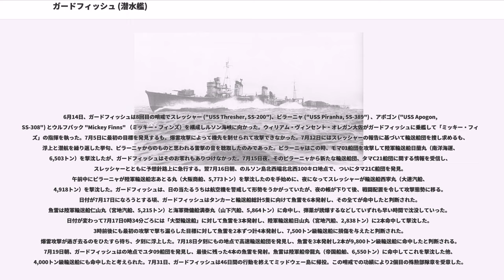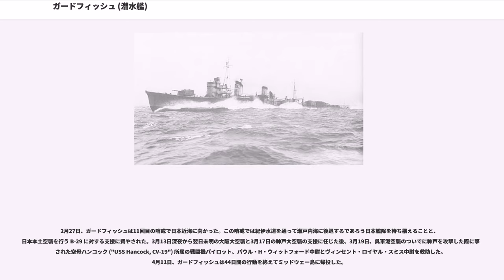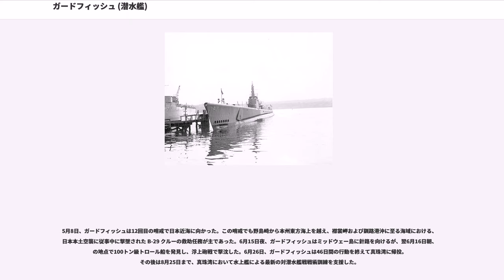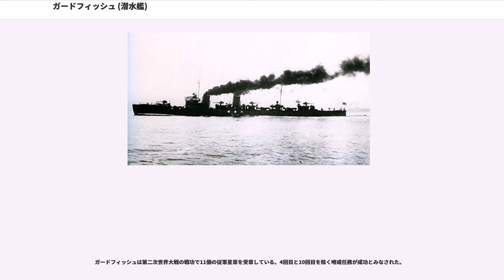ガードフィッシュ (潜水艦)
ガードフィッシュ (USS Guardfish, SS-217) は、アメリカ海軍の潜水艦。 ガトー級潜水艦 の6番艦。同名のアメリカ海軍艦艇としては最初の艦である。 艦名は北米大陸に生息する緑色と銀色の細長い胴体に狭くとがったあごを持つ貪欲な魚、ダツ科テンジクダツ属のハウンド・ニードルフィッシュの通称に由来する。

ガードフィッシュは艦隊型潜水艦としてコネチカット州グロトンのエレクトリック・ボート社で 1942年1月20日起工された。同年5月、エドワード・J・マーカート夫人によって進水、ニューロンドン海軍潜水艦基地において少佐（アナポリス1927年組）の指揮下就役した。ニューロンドンでの整調を終えたガードフィッシュは、6月28日にニューロンドンを離れパナマ運河を通過して真珠湾へと向かった。真珠湾には7月25日に到着した。

8月6日、ガードフィッシュは最初の哨戒で日本近海に向かった。ガードフィッシュは本州の東側を南から北へと哨戒し、8月19日朝にはの地点で「8,000トン級日本海軍特務艦」を発見し、魚雷を3本発射したが結果は良くなく、やがて駆逐艦の姿が見え反撃を行ってきたので、ガードフィッシュはこの海域を立ち去った。8月22日夕刻にトロール船を撃沈した。付近を航行中の船舶が聴取したところによれば、の地点の南東方から10もの砲弾の音と火災、爆発の音が聞こえ、42分で消え去ったという。ガードフィッシュは南下して獲物を求める。8月24日午後にはの金華山灯台沖で輸送船盛海丸（北日本汽船、3,114トン）を発見し、魚雷を3本発射して2本命中させ撃沈した。ガードフィッシュは再び北上し、翌8月25日朝にもの地点で輸送船帝仙丸（元ドイツ船ウルスラ・リクマス/三菱汽船委託、5,050トン）に対して魚雷を2本発射したが、この魚雷は回避された。9月2日朝7時45分にはの襟裳岬南東13海里の地点で輸送船帝久丸（元デンマーク船 Gustav Diedericksen /帝国船舶委託、2,332トン）を発見し、魚雷を3本発射して2本命中させ、さらに魚雷を4本発射したがその必要はなく、帝久丸は船体を分断されて沈没した。9月4日、の八木沖に達したガードフィッシュは、島影に3隻の輸送船と1隻の800トン級タンカーがいるのを発見し、まず先頭の2隻の輸送船に対して魚雷を1本ずつ計2本発射するも命中しなかった。5時間後、先頭の輸送船に対して魚雷を1本発射し命中させ、続く目標に対しても魚雷を2本発射。一連の攻撃で2隻の輸送船、会明丸（会陽汽船、5,253トン）と天祐丸（菅谷汽船、3,738トン）を撃沈し、残る輸送船のうち、ちた丸（栃木汽船、2,276トン）は久慈湾の中に逃れて投錨したが、間もなく雷撃され着底した。大湊警備府の艦艇が現場に向かって爆雷攻撃を実施したが、ガードフィッシュはまんまと逃げ去った。9月15日、ガードフィッシュは40日間の行動を終えてミッドウェー島に帰投。一連の攻撃が評価され、クラークリング艦長に海軍十字章が、ハーマン・J・コスラー大尉（アナポリス1934年組）にシルバースターがそれぞれ授けられた。

9月30日、ガードフィッシュは2回目の哨戒で東シナ海に向かった。10月19日午前、の久米島近海を航行中のガードフィッシュは、輸送船伏見丸を発見し、魚雷を6本発射して最低1本を命中させて損傷を与えたと評価された。浮上のまま追跡を続けていたが、やがて哨戒機に発見され急速潜航を行った。直後に至近弾を受けたが、大した被害も受けず振り切った。2日後の10月21日、ガードフィッシュはの地点で輸送船7隻からなる第279船団を発見し、先頭の6,700トン輸送船に対して魚雷を4本発射し、2本が輸送船日穂丸（日産汽船、6,363トン）に命中して日穂丸を撃沈。続く攻撃で8,700トン級タンカーに対して魚雷を3本発射し、約2分後には救命ボートを降ろしているかのような光景が見られた。8,700トン級タンカーは後日、4,000トン級輸送船に修正された上で撃沈が認定されたが、該当する戦果はなかった。11月2日には鳥島の写真撮影を行い、南西諸島の南側を通過した。11月28日、ガードフィッシュは59日間の行動を終えて真珠湾に帰投。二度にわたる哨戒任務での傑出した戦果によって、ガードフィッシュは殊勲部隊章を受章した。

12月20日、ガードフィッシュは3回目の哨戒でトラック諸島方面に向かった。ウェーク島、タオンギ環礁、エ...